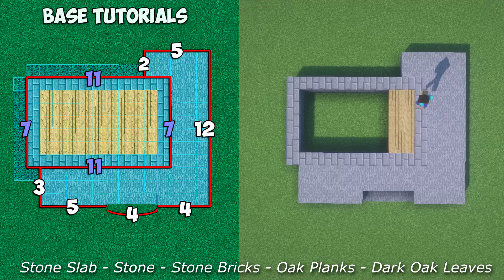Minecraft - How to build a survival house Tutorial 40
Texturepack: Faithful x32, Better Leaves.
Shaders: BSL Standard v6.0.2
Base Tutorials